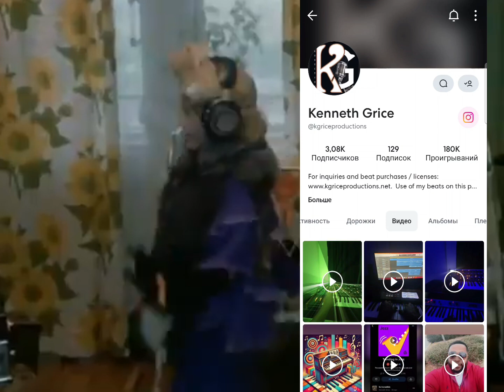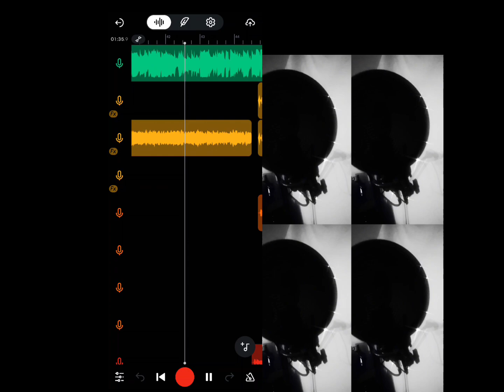SUNNY cover ft Kenneth Grice